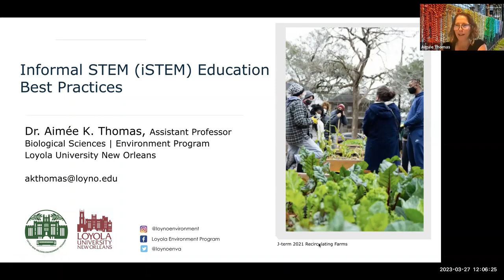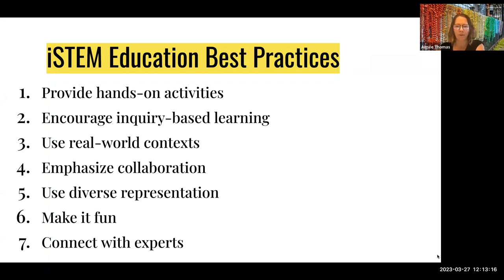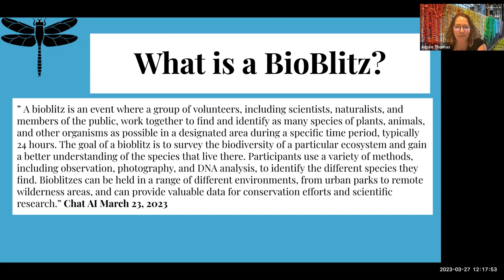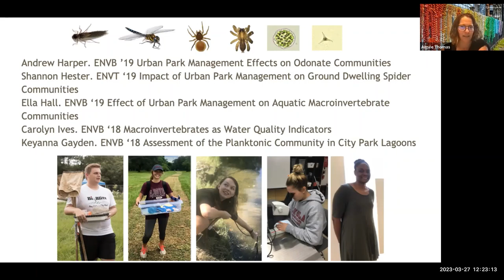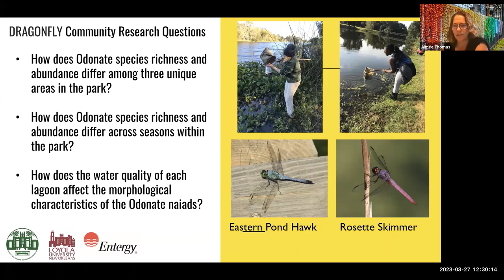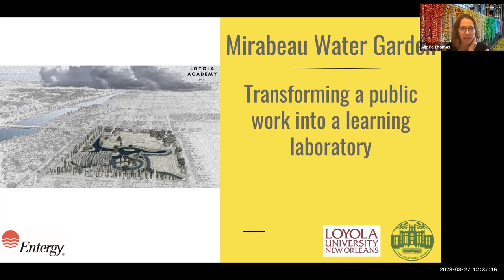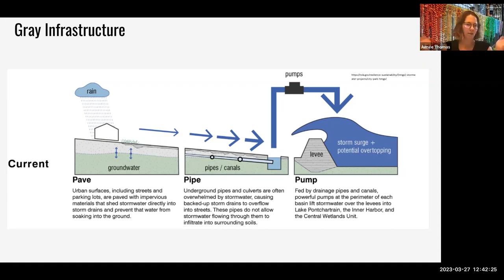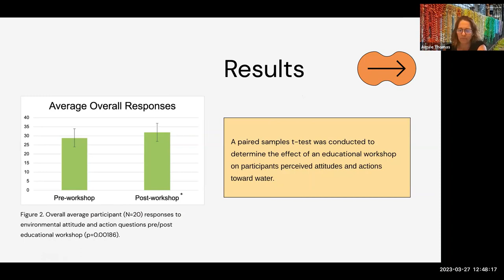Dr. Aimée K. Thomas, Loyola University, “Informal STEMed Best Practices”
This presentation, “Informal STEMed Best Practices,” took place on 3/27/23 as part of the Spring 2023 STEMed Speaker Series.
USM’s Center for STEM Education offers graduate programs and certificates, collaborative research projects, and regional outreach opportunities. Every semester, the Center features nationally-relevant research in an online series available to anyone with a professional or personal interest in STEM teaching and learning.